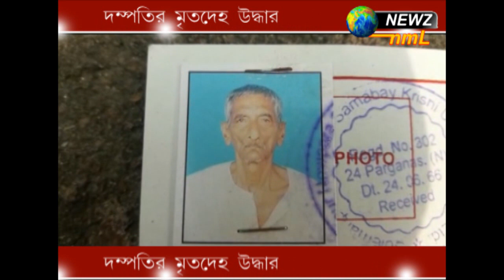দম্পতির মৃতদেহ উদ্ধার